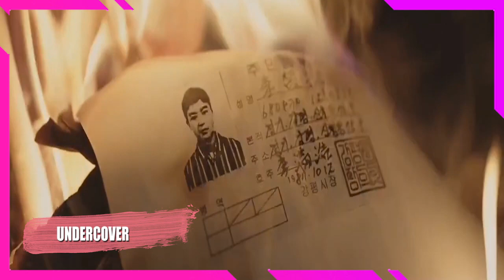21 SERIES ASIÁTICAS RECOMENDADAS PARA VER EN NETFLIX EN ESTE 2021 - TERCERA PARTE 🥰